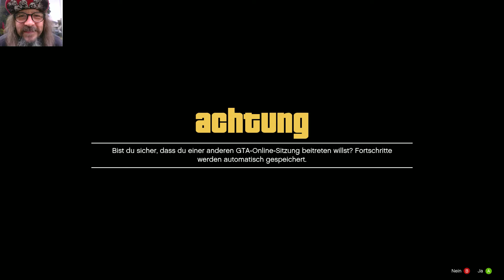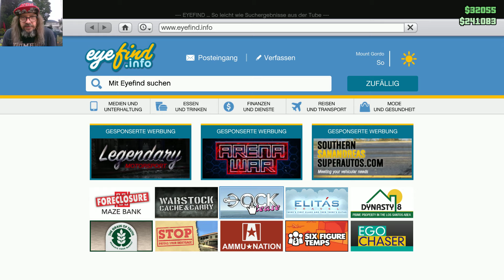GTA V - Online - 010 - Im ARENA WAR zum ersten mal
Das war geil zum ersten mal konnte ich Arena War spielen ohne es zu kaufen .. danke für diesen einblick ..